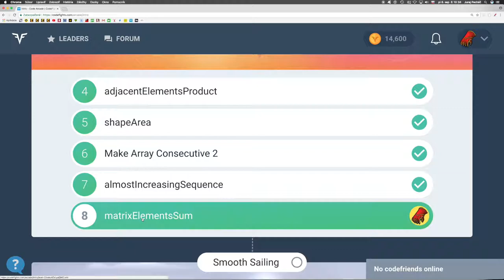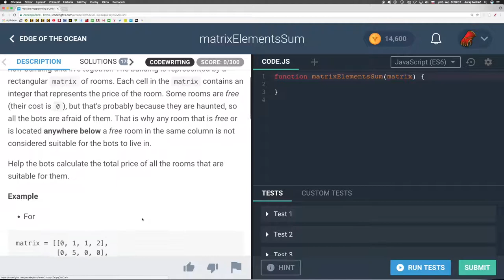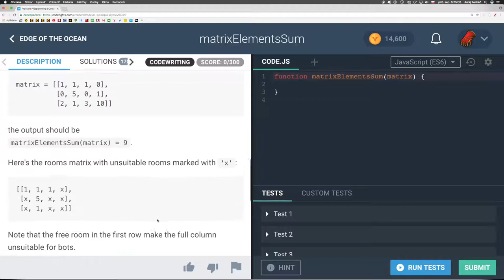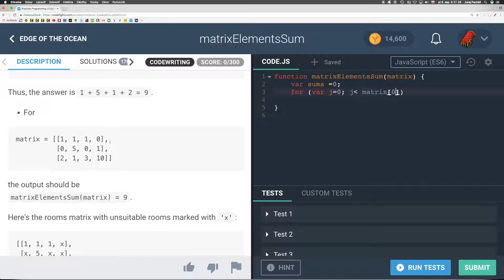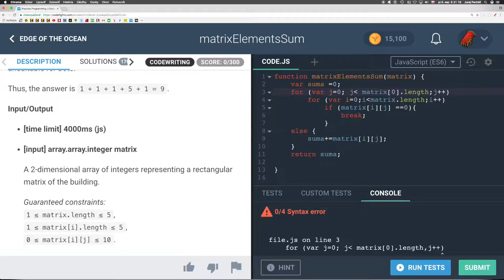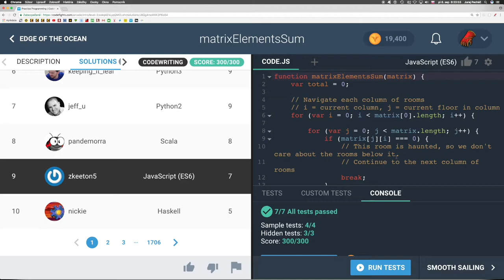706 🐟Na pobreží oceána - Súčet prvkov matice ║CodeFights slovensky║ Programovanie s Yetim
After they became famous, the CodeBots all decided to move to a new building and live together. The building is represented by a rectangular matrix of rooms. Each cell in the matrix contains an integer that represents the price of the room. Some rooms are free (their cost is 0), but that's probably because they are haunted, so all the bots are afraid of them. That is why any room that is free or is located anywhere below a free room in the same column is not considered suitable for the bots to live in.

Help the bots calculate the total price of all the rooms that are suitable for them.